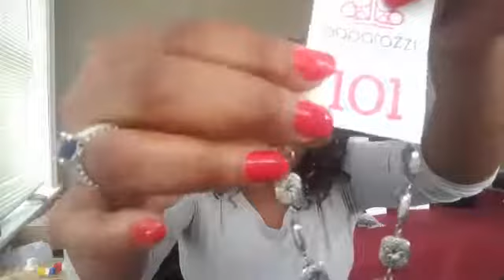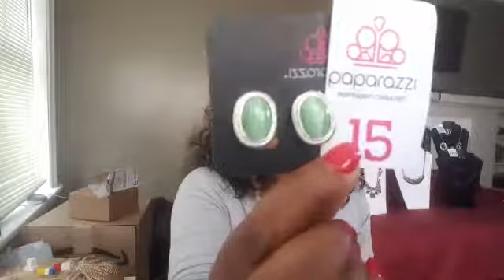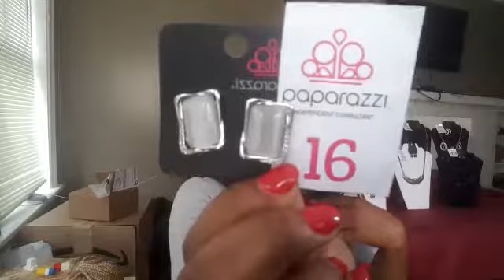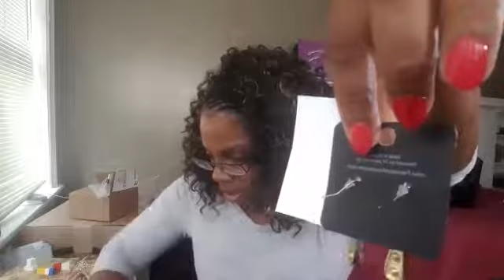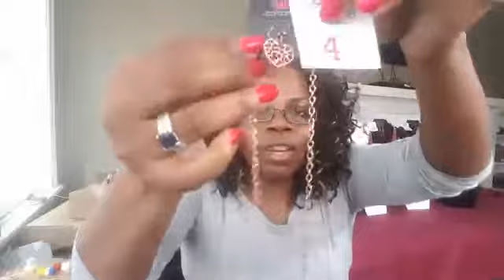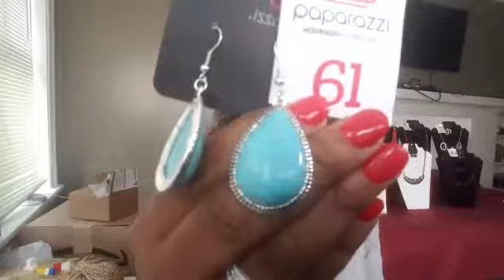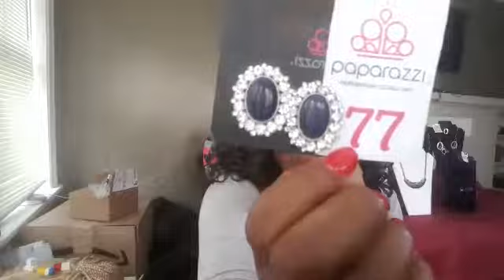Sunday Funday Flash Jewelry Sale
Installing the passion for beauty, fashion, cosmetics, and jewelry ~ to help bring individuals together that tailor to trends and current passions!

1~ choose me as your consultant ~ Rhonda Moore

2~ Pick a kit~ $99 with 35 pieces of jewelry
      Pick a Kit~ $299 with 120 pieces of jewelry
      Pick a kit ~ $499 with 200 pieces of jewelry

3~ Invite friends, family over when kit arrives and have a jewelry launch party